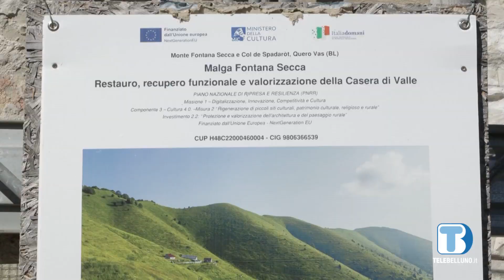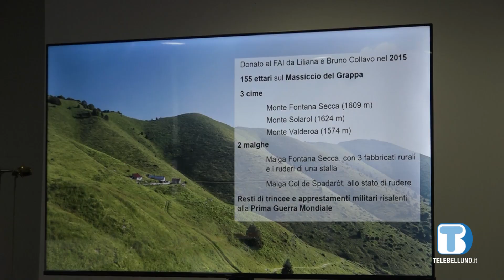Sinergia d'intenti per riportare la malga di Monte Fontana Secca all'antico splendore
I lavori sono iniziati da qualche mese ormai, l’obiettivo è ben chiaro: recuperare l’alpeggio, restaurare gli edifici storici della casera,  riattivare la produzione casearia e non solo; in poche parole riportare la la malga di Monte Fontana Secca all'antico splendore. Protagonisti in primis il Fai, Fondo per l'ambiente Italiano e l'amministrazione comunale di Quero-Vas.